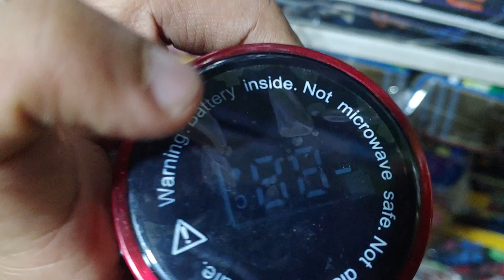lunch box water bottle wholesale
you can see our other videos as per below links we are providing update rates of different commodities and also advise you where you can buy these items

1 $ Toys for Gifts in Shahalam Market Lahore نیا مال آگیا Good News for Shopkeepers and Customers

ORO Stationery All Items Update Rate in Urdu Bazar Stationery Shop in Pakistan  top stationery brand

Available All Geometry Box at
Hafiz Stationers & Pen Store
Importer and Whole Seller
Shop # 14 Al-Fajar Market
Near Hameed Market,
Kabir Street, Urdu Bazar
Lahore
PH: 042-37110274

For Purchase whole sale Stationary Items Local and China
Contact with
Yasir Stationers
8-Shah Din Market, Kabir Street Urdu Bazar Lahore
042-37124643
lunch box water bottle
lunch box and water bottle drawing
lunch box water bottle bag